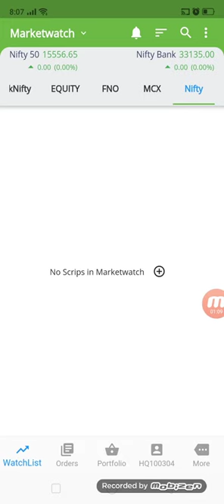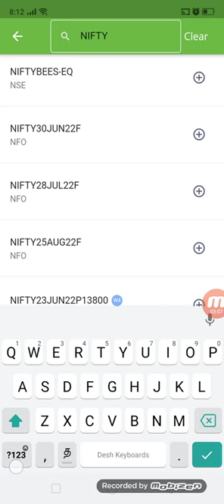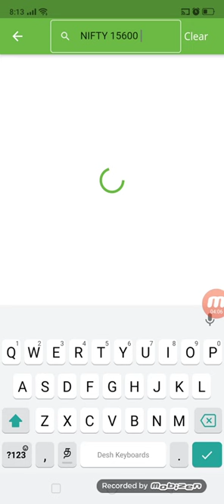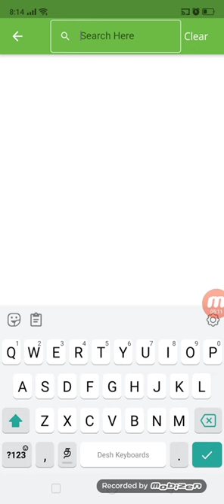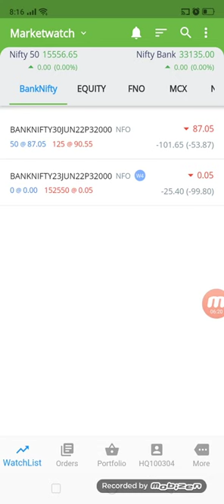ENRICH HUNT TICK Nifty & BankNifty add